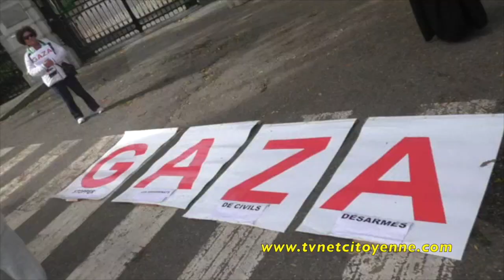Chambéry : “Gaza Vivra Gaza Vaincra“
Prés de 300 personnes se sont retrouvés à Chambéry, pour apporter leur solidarité avec le peuple palestinien et manifester leurs colère. la Présidente nationale de l'association France Palestine Solidarité a été arrêtée et mise en garde à vue .